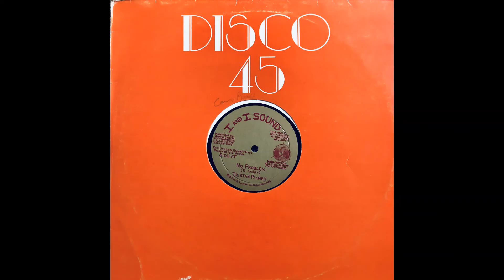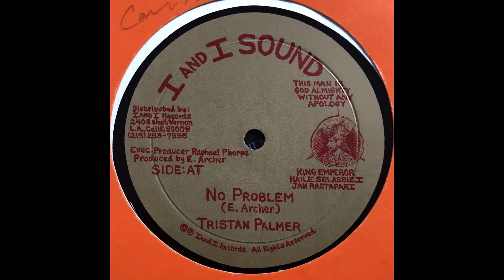Tristan Palmer No Problem